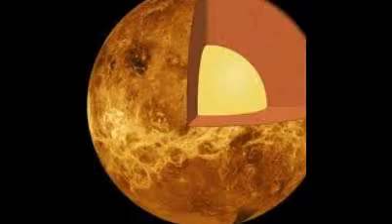Kosmos-Planeta wenus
Planeta skalista wenus,piękno tej planety zachwyca